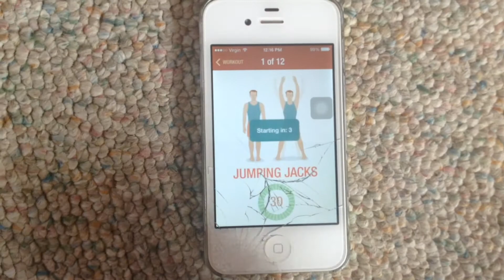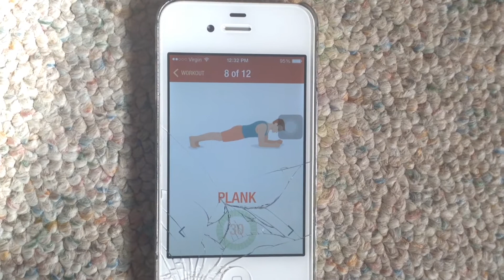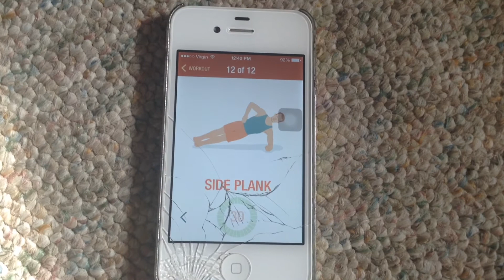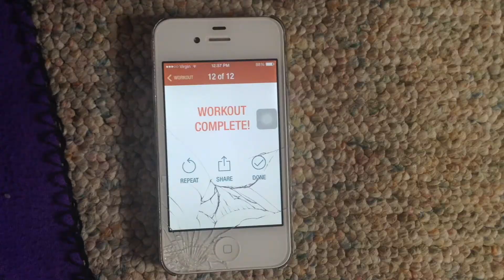Fitness Routine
Open More For Fashion

I had fun editing and filming this video! I also did a collab with my friend that I just met on Youtube and she is so nice. Her video is below this and make sure to check it out!

I am partnered with StyeHaul!
XOXO,

Bebe Yang